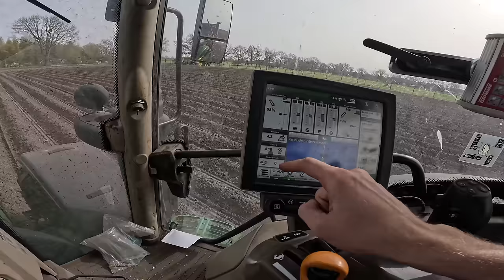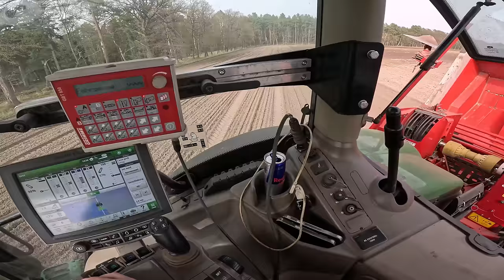Immer wieder fest🙄 ... Startschuss zum Kartoffeln pflanzen / Vlog 80